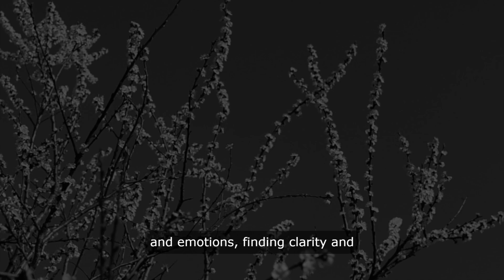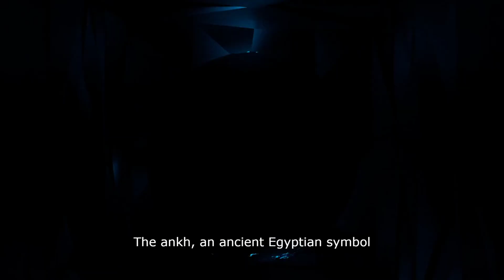The Secret Language of Sacred Symbols, Explained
🌟🐧 Welcome to Wise Penguin – Your Daily Dose of Fun Learning and Global Discoveries! 🌍✨

Hey there, young explorers! I'm Luna, your adorable and knowledgeable Wise Penguin, here to bring you fascinating stories and facts from around the world, every single day! 🎈

Our channel is a treasure trove of wonders:
🌏 Daily Global Updates – Discover what's happening around the world right now!
🚀 Space Explorations – Stars, planets, and cosmic mysteries await!
🌳 Nature and Wildlife – Dive into the secrets of the animal kingdom and the beauty of nature.
🔬 Science Experiments – Easy and fun DIY science for budding young scientists!
🎨 Art and Creativity – Let's get creative with crafts and colors!
🌱 Eco-Friendly Tips – Learn how to care for our beautiful planet.
🌐 Cultural Adventures – Explore traditions, festivals, and fun facts from different corners of the Earth.
🎓 History Mysteries – Uncover the stories of the past that shaped our world.

Join me, Luna, as we explore a new topic each day, making learning exciting and relatable! 🐧💡

👉 Let's embark on this educational journey together – full of curiosity, discovery, and lots of fun! 🌈